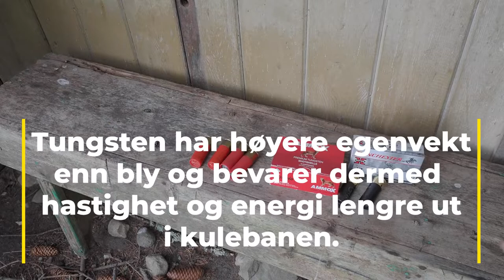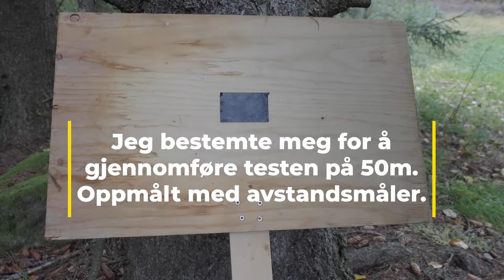Ammox test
En test av tungsten hagleammunisjon sammenlignet med blyammunisjon på langt hold (50m) og konklusjon jeg trekker ut fra det testen viser.